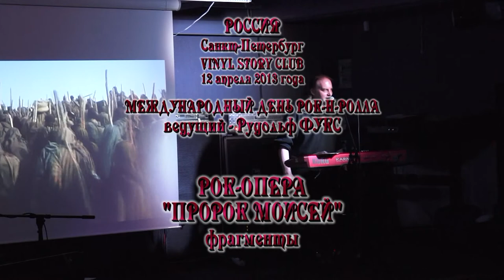Либретто - Рудольф Фукс. Музыка - Пётр Малаховский. Рок-опера Пророк Моисей - фрагменты.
VINYL STORY CLUB - 12 апреля 2013 года.
Ведущий - Рудольф Фукс.
Исполняет - Пётр Малаховский.
Участники: Николай Браун, Сергей Ревякин, Елисей Кожевников, Игорь Иванов-Запольский, Денис Стрельцов, Григорий Войнер, Валерий фон Эргардт, Пётр Малаховский, Евгений Курашов, Юлия Крылова,Денис Бардинский и другие
Россия - Санкт-Петербург.
VINYL STORY CLUB - April 12, 2013. Moderator - Rudolf Fuchs. Author Video - Alexander Travin. arTzaL. Russia - St. Petersburg.